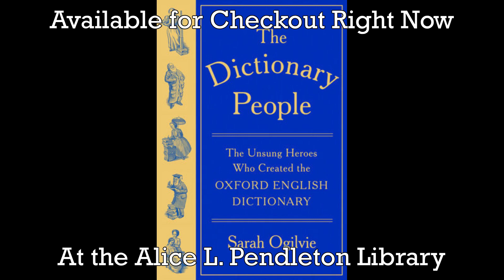Readblog 1/27/24: "The Dictionary People" by Sarah Oglivie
"The Dictionary People: The Unsung Heroes Who Created the Oxford English Dictionary"
Written by Sarah Oglivie
Published by Alfred A. Knopf in October, 2023
Snippet Read by Richard Coombs

"The Oxford English Dictionary is one of mankind’s greatest achievements, and yet, curiously, its creators are almost never considered. Who were the people behind this unprecedented book? As Sarah Ogilvie reveals, they include three murderers, a collector of pornography, the daughter of Karl Marx, a president of Yale, a radical suffragette, a vicar who was later found dead in the cupboard of his chapel, an inventor of the first American subway, a female anti-slavery activist in Philadelphia . . . and thousands of others.

Of deep transgenerational and broad appeal, a thrilling literary detective story that, for the first time, unravels the mystery of the endlessly fascinating contributors the world over who, for over seventy years, helped to codify the way we read and write and speak. It was the greatest crowdsourcing endeavor in human history, the Wikipedia of its time.

The Dictionary People is a celebration of words, language, and people, whose eccentricities and obsessions, triumphs, and failures enriched the English language."